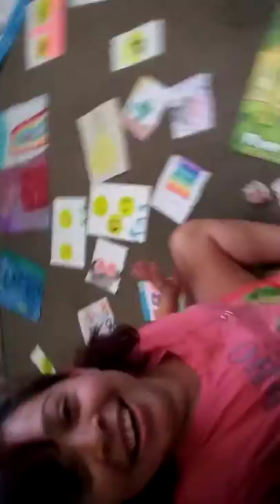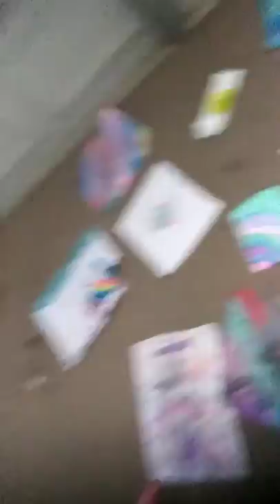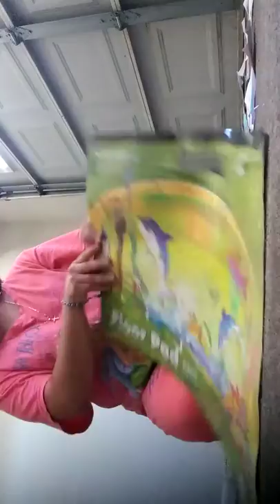Art painting part 1